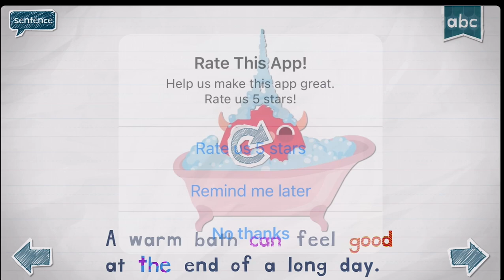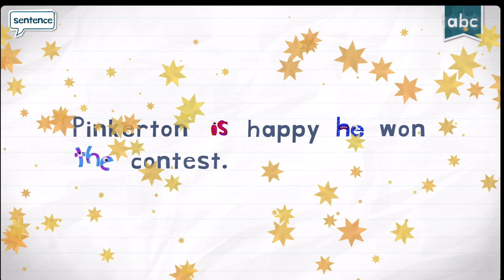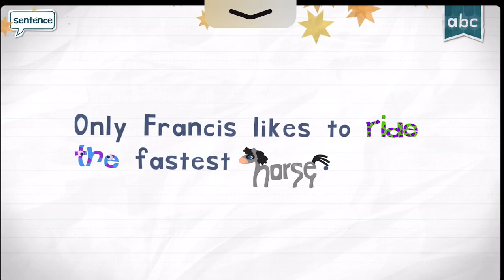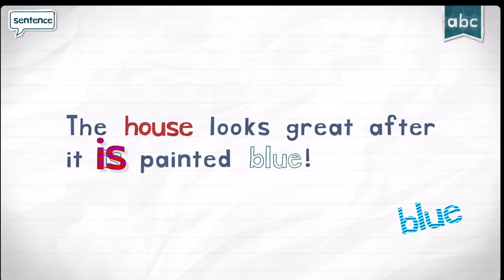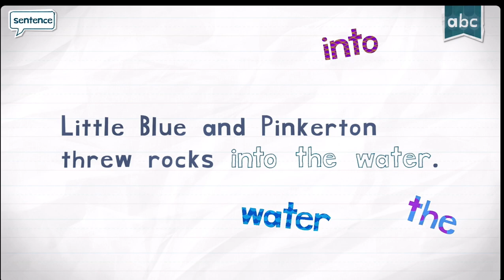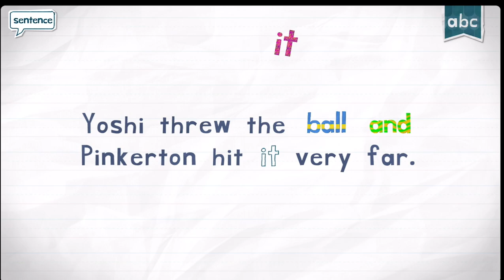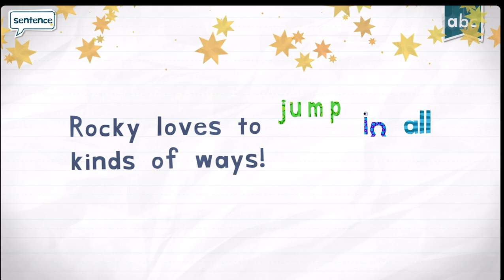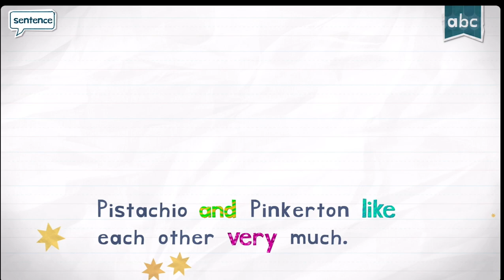PLAY ENDLESS READER LEARNING NEW WORDS #2